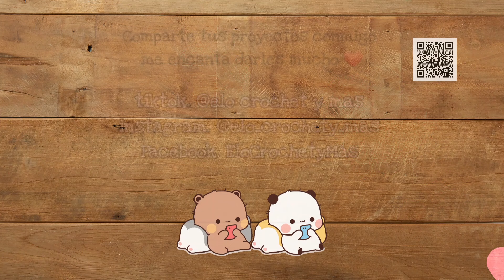Ramito Mágico Crochet Muñeca tiktok💐Tutorial Paso a Paso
Hola! Bienvenido 🤗 te cuento que este turorial lo hice a toda velocidad, pido comprensión x si algo no queda, igual estaré reposndiendo tus dudas en los comentarios.. tmb te cuento que estoy elaborando cada dos días este lindo ramito ya que fue un éxito, Yeiiii 😁 Gracias!!

Los Colores que utilicé en este ramito son de las hilazas Abuelita:
Blanco, Bugambilia, aguacate, fiusha, lila, tabaco.

Etiqueta tu proyecto:
Mis redes x si quieres compartir tus proyectos ☺️

Algunos Materiales los Adquirí en:

"La Casita del Estambre" 🏠 Donde encontrás mucha variedad de productos para tus proyectos, como llaveros, hilazas y un lindo ambiente. Cuentan con servicio a domicilio*.